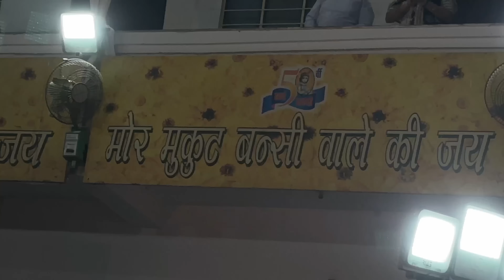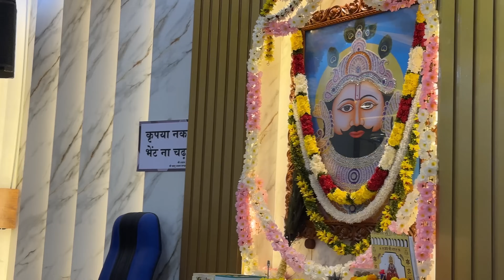Live singing baba shyam ke darbar me 😍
other channels👇🏻👇🏻👇🏻